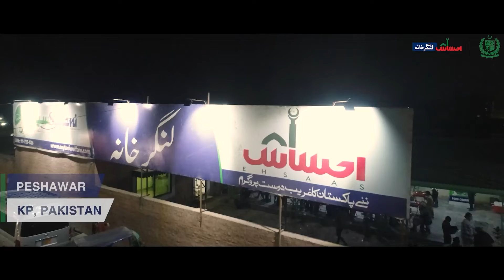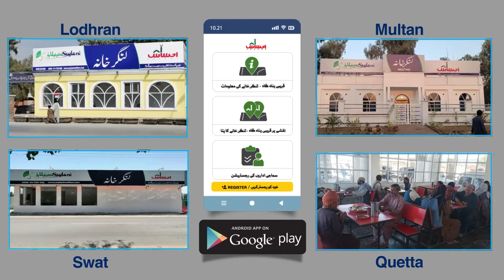Ehsaas Langar Khana - A Partnership to Support Daily Wagers